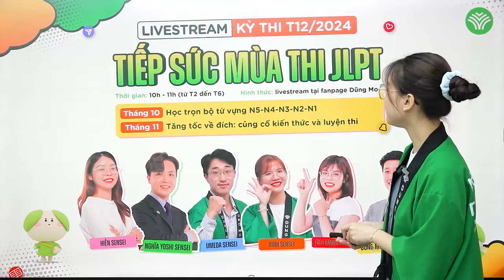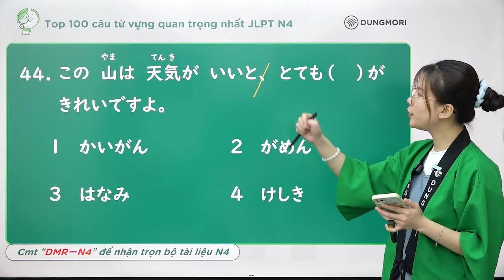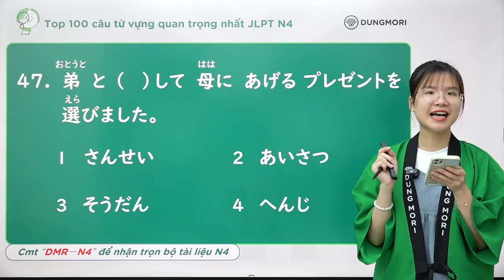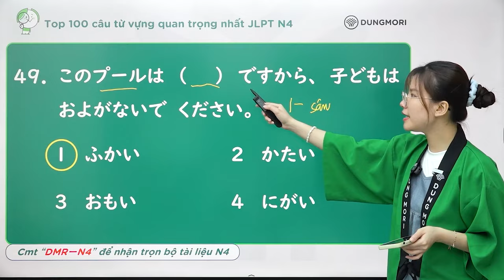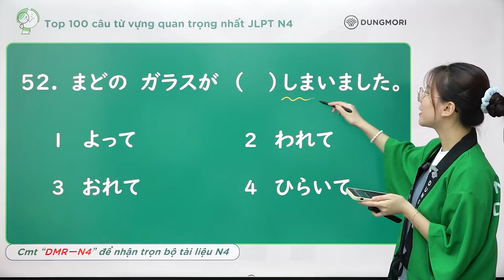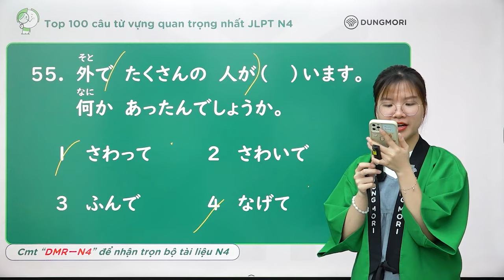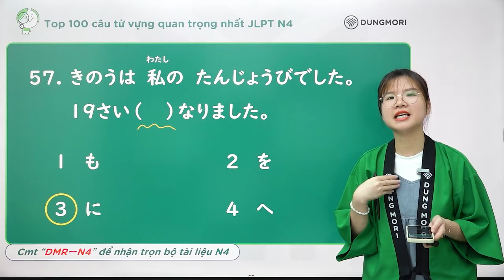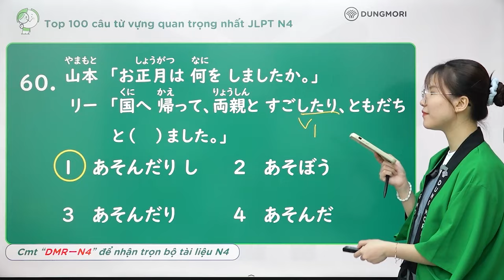TỪ VỰNG N4 || Top 100 câu từ vựng quan trọng nhất JLPT N4 | Buổi 3